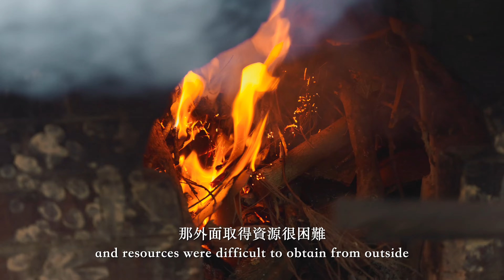人與森林互相守護—屏東縣車城鄉後灣社區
屏東車城鄉後灣村這個寧靜的小漁村，依山面海，風景優美，海洋生態豐富🌊，過去居民多以捕魚為生，海濱的保安林為村落防風擋砂，與居民關係密切，也是村落的守護神。

近年因觀光發展，後灣村逐漸成為旅遊勝地，在地居民也自主發起守護2450號保安林的行動，認識保安林、愛護保安林，共同譜出人與森林互助的美好篇章！

「山好、水好、林好，大家才能一起好。」
112年起，後灣人文暨自然生態保育協會 展開了 社區林業 環境生態共好計畫！社區居民從保安林巡護、物種調查與陸蟹巡護、路殺監測，到植樹、宣導認識保安林與外來種入侵危害，也深入研究恆春半島的瓊麻生活史及後灣溝化石區古今貝類生態；更邀請社區長者、學童募集投放空螺殼，為寄居蟹找家。另外也重啟海鹽文化傳承～開設實作課程，運用海鹽食材掃鹽、煮鹽、鹽滷豆腐等！更定期舉辦淨灘、淨海、淨林，宣導減塑活動～

後灣村有老一輩居民，也有新生代移居者，大家都同心守護這片美麗的森林與海洋

健全的山林，有賴周邊社區部落積極參與森林資源管理，謝謝保育路上的神隊友💪
持續鎖定 永續山林社區實踐 系列，我們將介紹更多神隊友 社區林業全國特優社區 的故事與努力，下集再見！